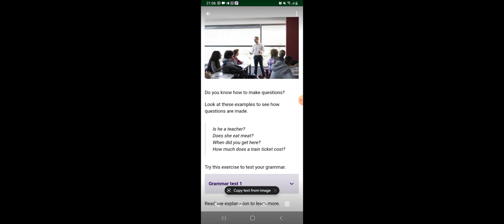question rule for primary four